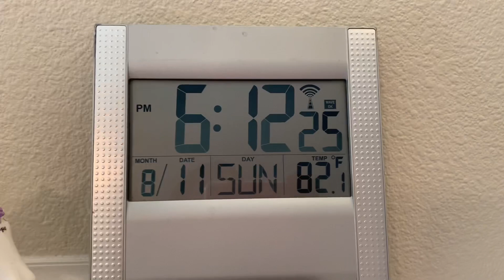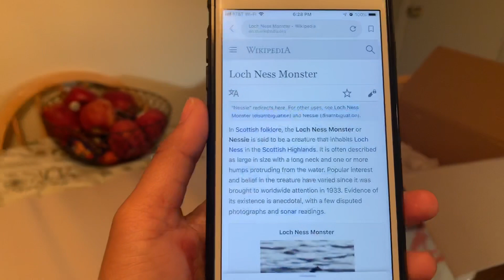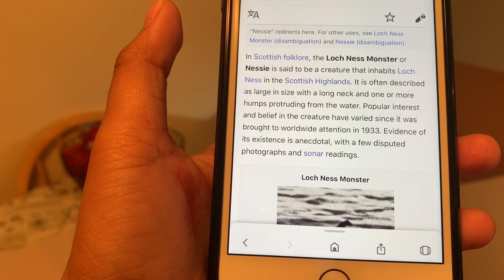BUHAY AMERICA| WHY ARE WE MOVING TO FLORIDA?